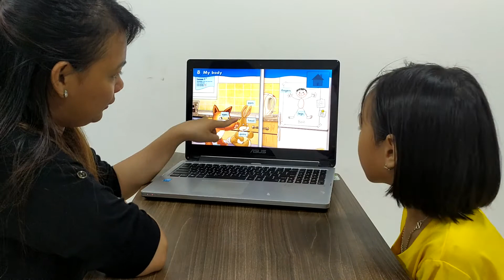Bảo An - Topic - Kiểm tra từ vựng Chủ đề tự chọn - Cuối khoá